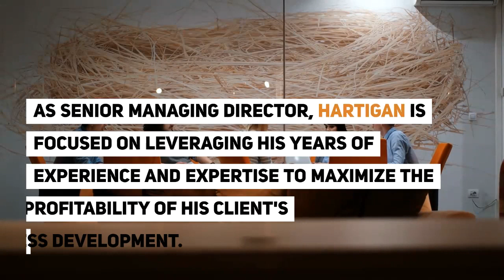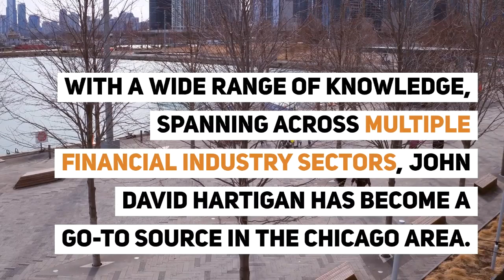Meet John David Hartigan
John David Hartigan is a dedicated finance professional with over three decades of experience in his field. With a wide range of knowledge, spanning across multiple financial industry sectors, John David Hartigan has become a go-to source in the Chicago area. Throughout his tenure, Hartigan has managed business lines with a dual focus on efficiency and growth while developing a well-rounded team of professionals.

John David Hartigan is currently working as a Senior Managing Director at Albion Capital Partners, LLC. As Senior Managing Director, Hartigan is focused on leveraging his years of experience and expertise to maximize the profitability of his client's business development.

Having worked as a senior executive for several years, John David Hartigan is most passionate about mentoring, empowering and leading others. As a senior executive in the finance industry, John has become enamored by the relationship between business and entrepreneurship. For Hartigan, entrepreneurship is the bridge that brings thought leadership, incubation, and innovation into mainstream business. Having been a business owner himself, John thoroughly understands that the relationship between business and entrepreneurship is critical in fostering the organic growth of commerce and early-stage business ventures. John has leveraged his business experience to help his clients grow both their organization and them personally.

Apart from his career, Hartigan is deeply passionate about his philanthropic endeavors.
He is currently a Board Member of the Georgetown University Board of Regents and has been since 2014. John is also on the Misericordia Advisory Board, American Ireland Fund Midwest Advisory Board, Irish Fellowship Club of Chicago Board of Directors, Chicago/Galway Sister Cities and the Cook County/Cork County Partnership Committees.

In his spare time, John David Hartigan enjoys immersing himself in various sports, both from an entertainment and fitness perspective. He is a longtime fan of baseball, college basketball, and football, and takes time to both play golf whenever he can. John thoroughly enjoys dissecting the business of sports and how the industry touches our economy. John David Hartigan also appreciates water sports, photography, playing and solving word and number games. He loves traveling both domestically and abroad and takes time to absorb different cultures and religions when doing so.